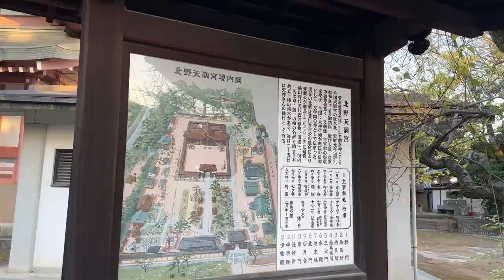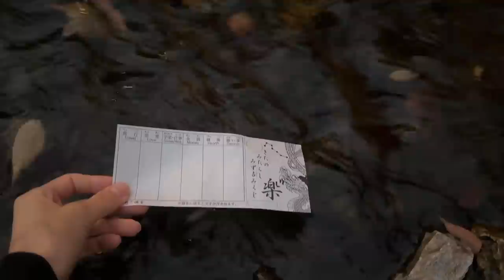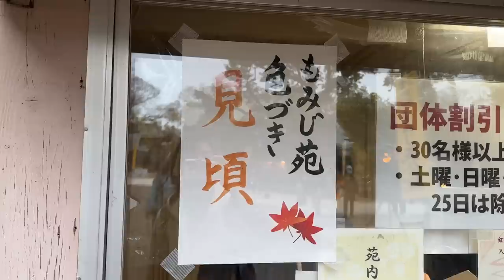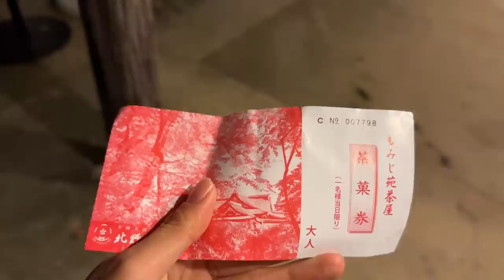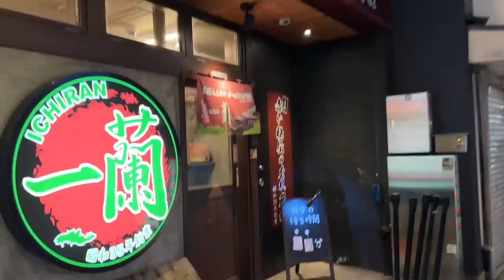京都・北野天満宮にお守りを返納しに行きました。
紅葉行こうよう

初著書『散歩するアンドロイド 』発売中！

アンドロイドのお姉さんSAORI の 各種SNSも何卒よろしくお願いいたします。